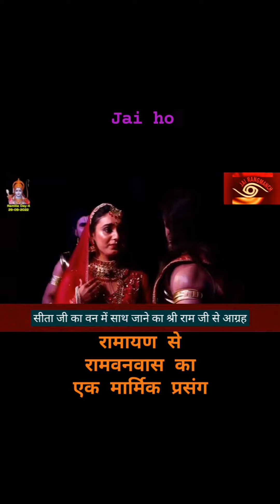सीता जी का राम जी के साथ वन में जाने की हठ। सुंदर अभिनय।